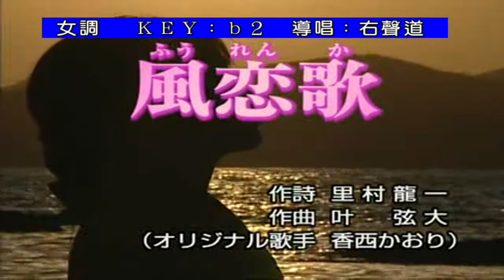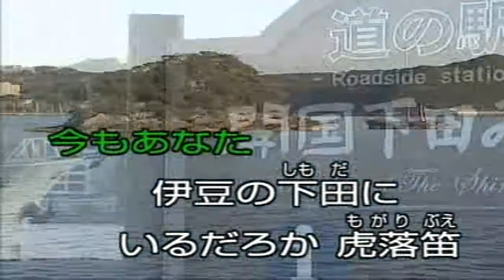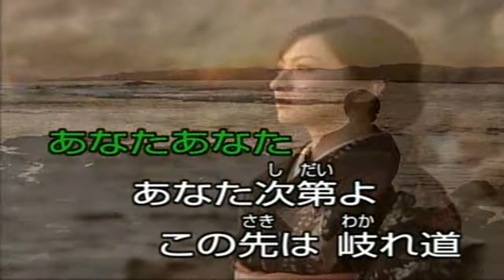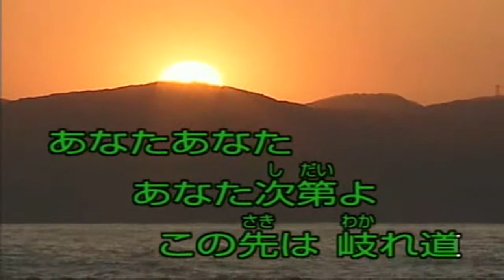【風恋歌】 香西かおり cover